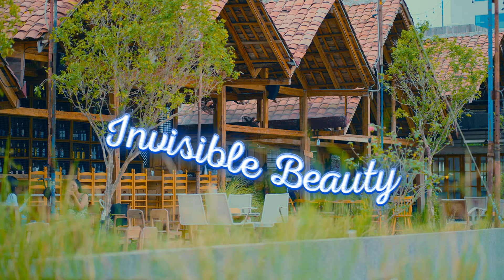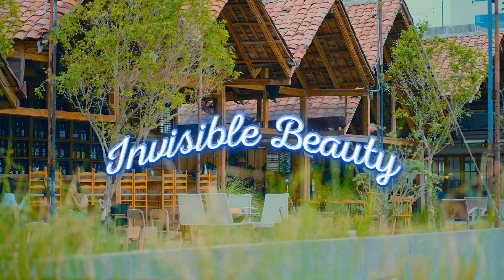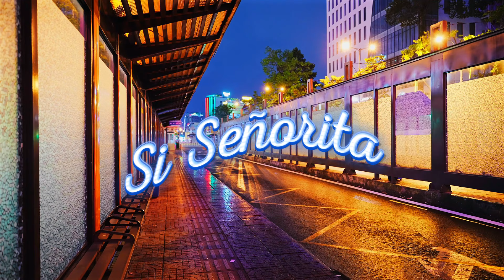I Love My Mom 🌿 Embrace the green: chill, peace, and healing melodies surround ☕ Ep123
1. I Love My Mom - Reed Mathis
2. Invisible Beauty - Aakash Gandhi
3. Orange Chicken - DJ Williams
4. Si Señorita - Chris Haugen

Description: Celebrate the nurturing spirit of mothers with Episode 123, "I Love My Mom," where the verdant embrace of nature meets chill, peace, and healing melodies. Picture yourself surrounded by lush greenery, as soothing tunes guide you through a harmonious experience.

Whether you're expressing love for your mom or seeking a moment of introspection, this episode promises to be your melodic sanctuary. Hit play, let the peaceful melodies surround you, and embrace the green serenity of "I Love My Mom." 🌿🎶